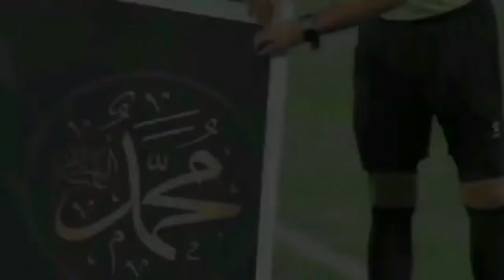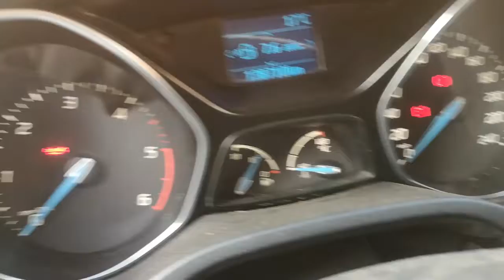لمن فاته مباريات اليوم​ !! شاهد جميع أهداف مباريات اليوم الجمعة 21-10-2022 [اهداف اـيــوم]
جميع أهداف مباريات اليوم
 جميع أهداف مباريات اليوم الجمعة
مباريات اليوم​